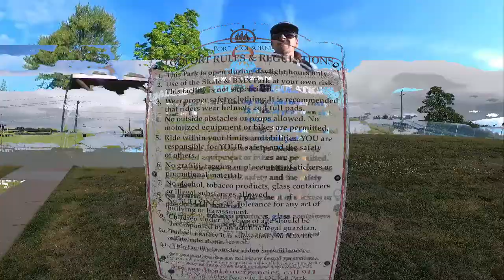Ontario Skatepark Tour S3 Episode 13: OST S3E13 - Port Colborne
Just a few more parks in the Niagara Region to hit before we move on to other areas of Ontario. This week Port Colborne has it's chance to shine!